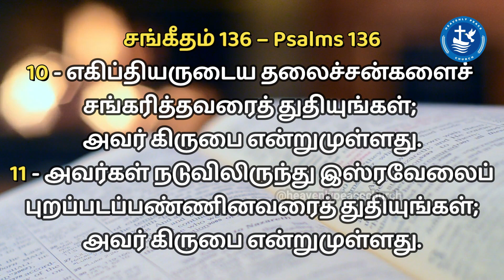BE STRONG | நீ திடன்கொள் | Episode - 522 | Heavenly Peace Church | Pas. R.John Jeba Peter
Verse for the Day:
சங்கீதம் 136 – Psalms 136
10 - எகிப்தியருடைய தலைச்சன்களைச்
சங்கரித்தவரைத் துதியுங்கள்;
அவர் கிருபை என்றுமுள்ளது.
11 - அவர்கள் நடுவிலிருந்து இஸ்ரவேலைப்
 புறப்படப்பண்ணினவரைத் துதியுங்கள்;
அவர் கிருபை என்றுமுள்ளது.
Announcements:
 Men fellowship gathering: Wednesday (6 A.M, IST)
 Sunday services: Service I (5 A.M, IST) and Service II (7 A.M, IST)
 Chain Prayer: Every Tuesdays (5 A.M - 10 P.M)

Regards,
Kodambakkam,
Chennai- 600024.